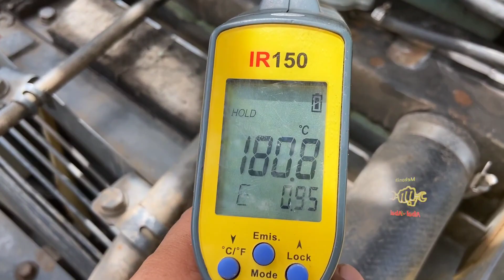Cara membuka cap Radiator alat berat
tutorial cara membuka cap radiator agar terhindar dari semburan panas saat melakukan pengecekan level air radiator nya